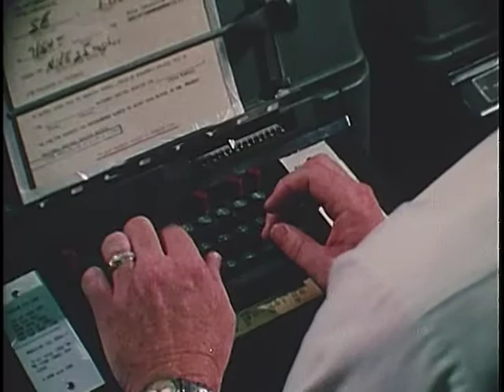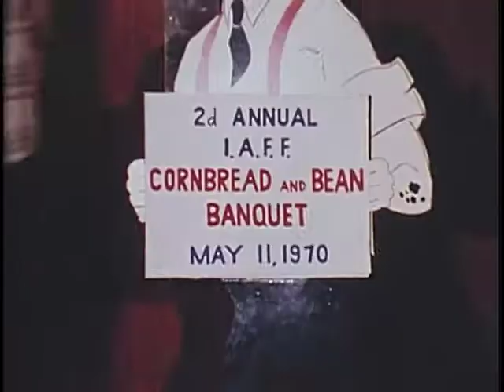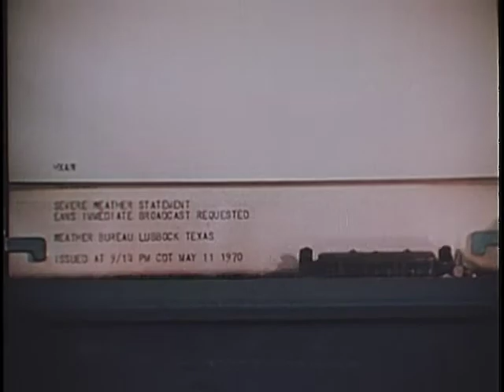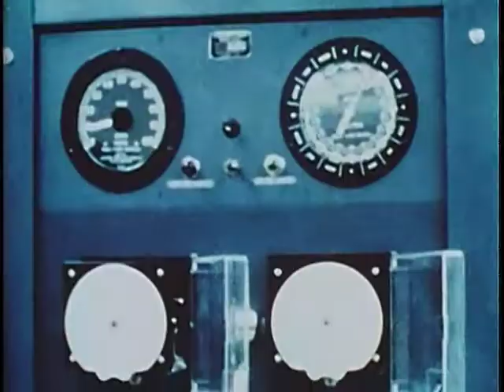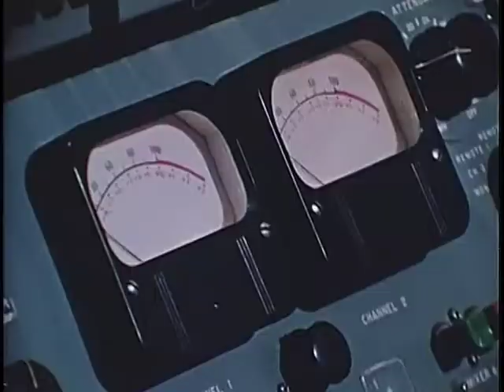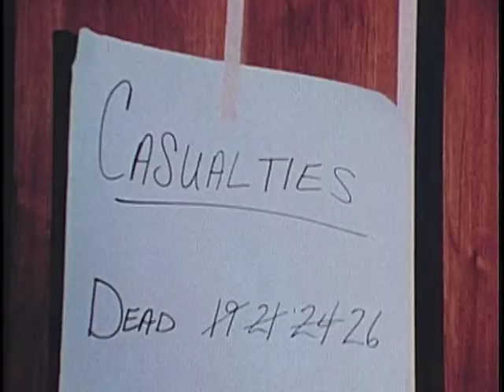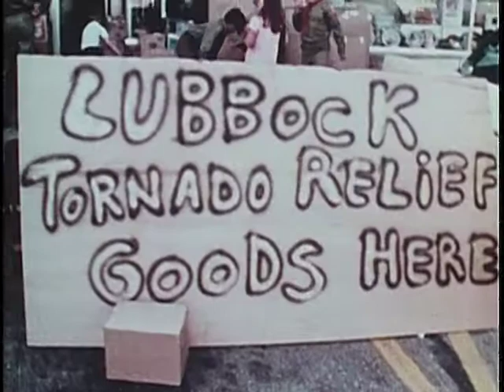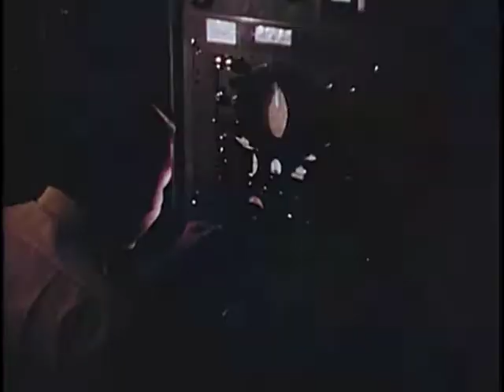Twister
Twister - National Archives and Records Administration   - ARC Identifier 61111 / Local Identifier 311.165 - Federal Emergency Management Agency. (04/01/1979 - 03/2003).